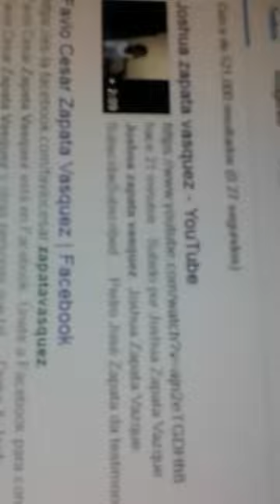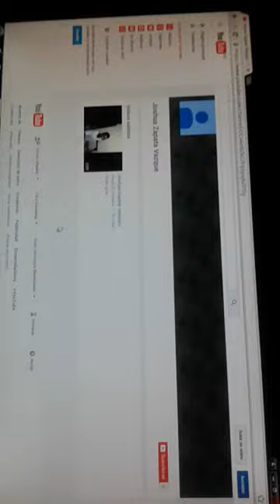Vlog del canal